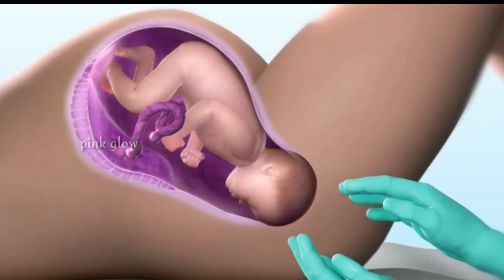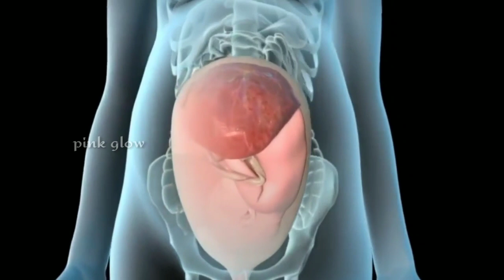Normal Delivery के लिए घी कब और कैसे खाना चाहिए | Pregnancy Tips For Normal Delivery in Pregnancy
Normal Delivery के लिए घी कब और कैसे खाना चाहिए | Pregnancy Tips For Normal Delivery in Pregnancy, in Hindi

 हमारे घर के बड़े बुजुर्ग गर्भवती महिलाओं को कहा करते हैं घी खाओ। क्योकि pregnancy me ghee khane ke fayde बहुत है। pregnancy मे देशी घी खाना सुरक्षित है। घी खाने से बहुत फायदे मिलते हैं। ऐसा कहा जाता है कि pregnancy me ghee khane se normal delivery के चांस काफी बढ़ जाते हैं क्योंकि घी खाने से शरीर मे ताकत मिलती है प्रेगनंट महिलाओ को अपने लंच या डिनर में घी कहा सकती है।